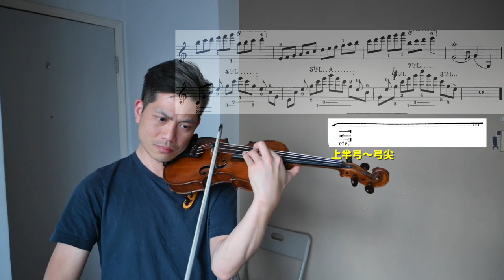用 Martelé 拉奏，練習運用右手指力與腕力｜Kreutzer 7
運弓常見的問題有二，上落弓音色不平均（落弓過重，上弓太輕），上半弓至弓尖一段不夠力。所以練習時，要特別留意上弓/弓尖的音色，務求令人聽不出哪是上弓哪是落。